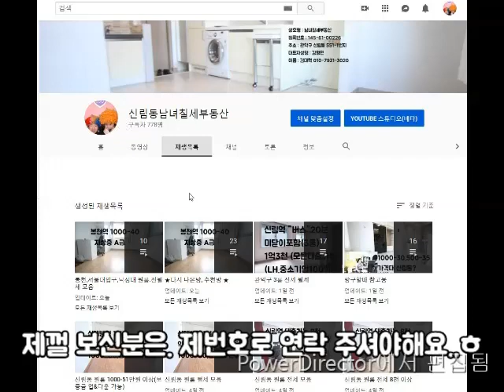신림동3룸 조원초등학교 인근 지상 3룸 1억2천500- 월 25